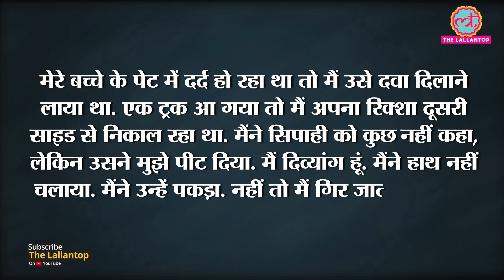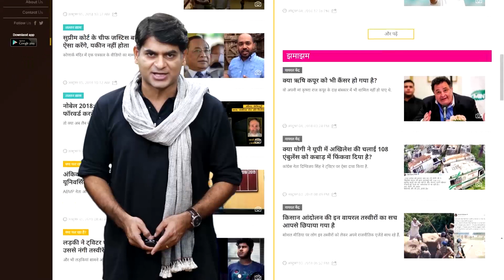UP के Kannauj में Police Constable ने Differently Abled से मारपीट की, Video Viral होने पर Suspend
A policeman in Uttar Pradesh's Kannauj has been suspended and a probe has been initiated against him after he was seen in a video assaulting a differently-abled man. The video of the incident - widely shared on social media - shows the police constable slapping the differently-abled man at the back of the head and pushing him to the ground at a police station in Kannauj, about 120 km from state capital Lucknow. Other policemen present around him do not respond as the differently-abled man is dragged in front of them.